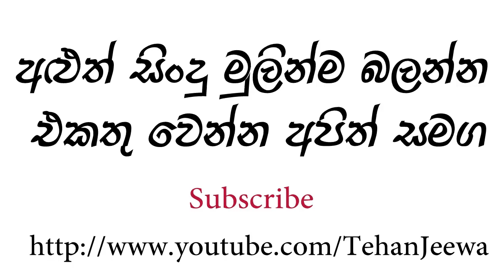Roshan Ranawana's Wedding Album HD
Roshan Ranawana's Wedding Album